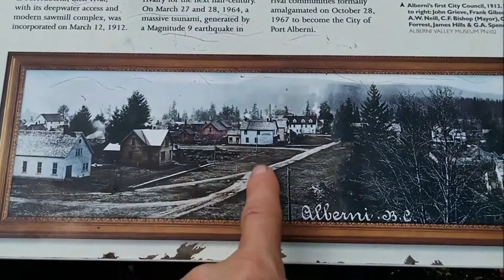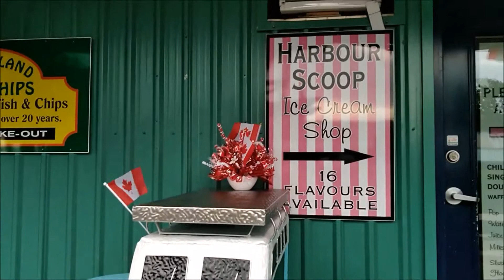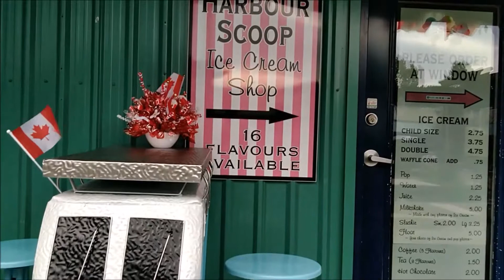Port Alberni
checking out some of the city on this episode of Whats up Chuck #32...

Follow along, this adventurous journey that I am on,,,
Cheers